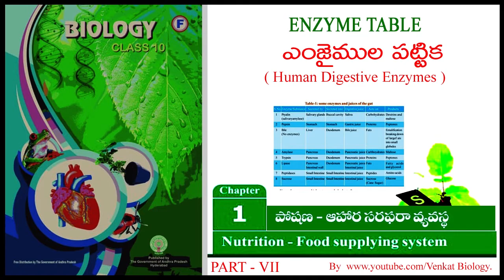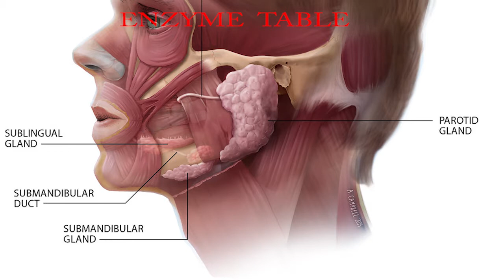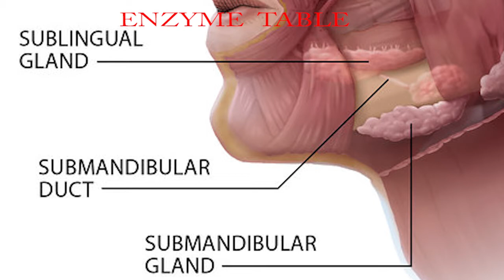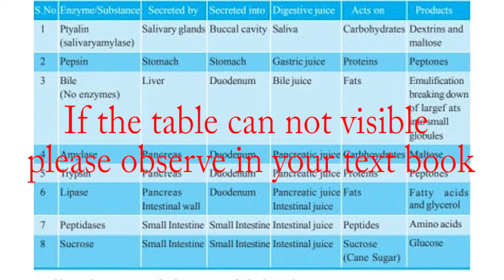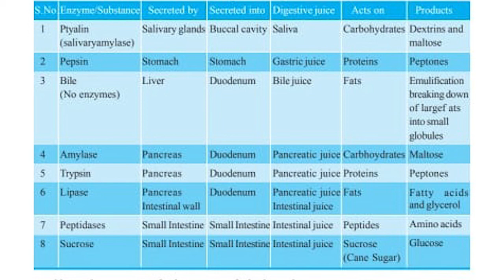Digestive enzymes | Physiology | Biology | 10 th class | Enzyme table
Digestiveenzymes | Physiology | Biology | 10 th class
Humandigestive system - enzymes How it works! 10 thclass| nutrition the food supplying system
this is 10th class biology human digestive system enzymes lesson
in this video, I explained the human digestive enzymes
I used only 1 image from the internet these 3 images are creative commons images remaining images and video clips are my own creation

Link:-
Link:-
In this channel educational videos,  tech news and entertainment videos are present like academic lessons, technology news, short films and others.
In this video, I have used free music from youtube.com
If this video helpful to you please gives like.
Note: in this, the content is my own creation All the content in this video belongs to Venkat Biology not allowed to use or commercial display or editing of the content without proper authorization. Only some of the images shown in this video belong to respected owners, those images are used only an educational purpose.